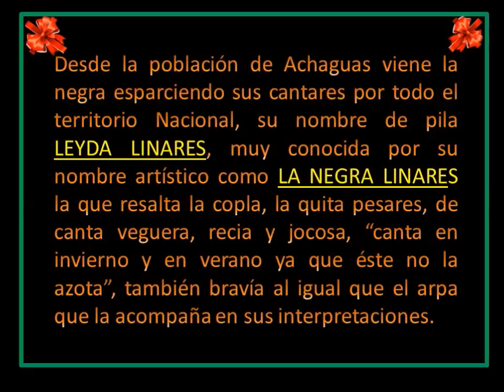ENTRE MECIA Y MECIA LA NEGRA LINARES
Desde la población de Achaguas viene la negra esparciendo sus cantares por todo el territorio Nacional, su nombre de pila LEYDA LINARES, muy conocida por su nombre artístico como LA NEGRA LINARES la que resalta la copla, la quita pesares, de canta veguera, recia y jocosa, "canta en invierno y en verano ya que éste no la azota", también bravía al igual que el arpa que la acompaña en sus interpretaciones.
Saludos. Carlos C. 👍😜👍